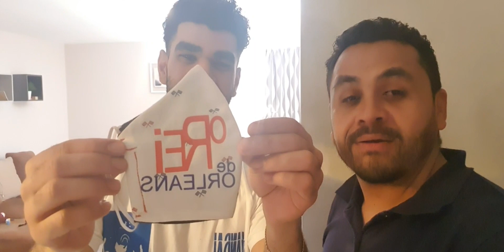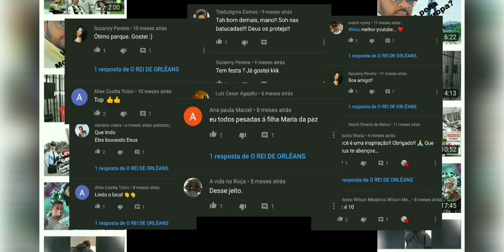Brasileiros em Orleans parte 2